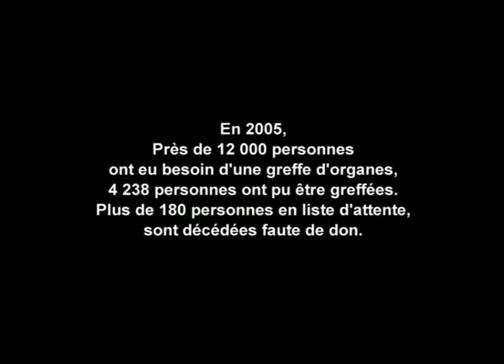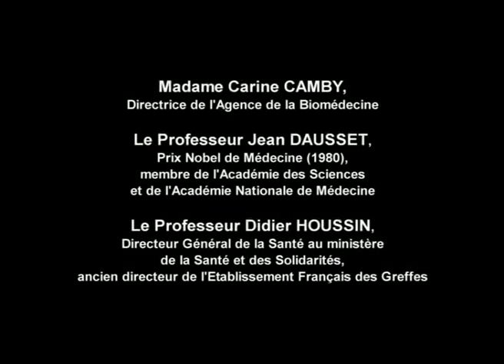Les Pionniers de la Greffe (2006)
Trans-Forme présente "Les Pionniers de la Greffe", film à l'attention des associations et des bénévoles œuvrant en faveur des dons d'organes et de tissus.

Avec le soutient de Novartis Pharma et du Ministère de la Jeunesse, des Sports et de la Vie Associative.

Remerciements :

Professeur Henri BISMUTH,
Directeur de l'Institut Hépatobiliaire Henri Bismuth,
Hôpital Paul Brousse de Villejuif,
Membre de l'Académie de Chirurgie.

Professeur Christian CABROL,
Membre de l'Académie Nationale de Médecine,
Président de l'association ADICARE.

Madame Carine CAMBY,
Directrice Générale de l'Agence de la biomédecine

Professeur Jean DAUSSET,
Prix Nobel de Médecine (1980),
Membre de l'Académie des Sciences,
et de l'Académie Nationale de Médecine.

Professeur Didier HOUSSIN,
Directeur Général de la Santé au Ministère de la Santé et des Solidarités,
Ancien Directeur Général de l'Etablissement français des Greffes.

Film réalisé par Philippe PAYMAL.
Couleur - 54' - mars 2006.